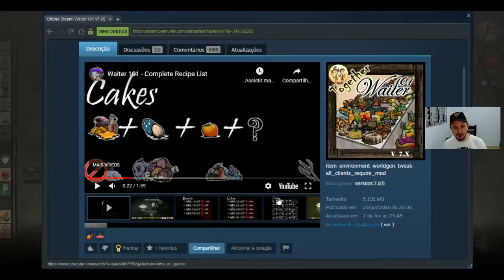Don't Starve Together #03 (Mod Waiter 101) - Receitas Complicadas de Encontrar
Em nosso episódio de hoje consigo encontrar mais 8 receitas, porém, cada vez essas receitas tem se tornado mais difíceis que o normal de encontrar algum resultado, sem contar que no vídeo começo a perceber que alguns ingredientes não conseguem mais aparecerem através das hortas.

Progresso Mod Waiter 101:
#17 - Tasty Tart
#18 - Oleo
#19 - Coldcuts
#20 - Spiced Bratwurst
#21 - Daiquiri
#22 - Thai Salad
#23 - Et Cespite Salo
#24 - Caramel Bacon

Lives na Plataforma Roxa:

/franciertongames | /lineallstar | /anands | /radoclobo | /cao_danado